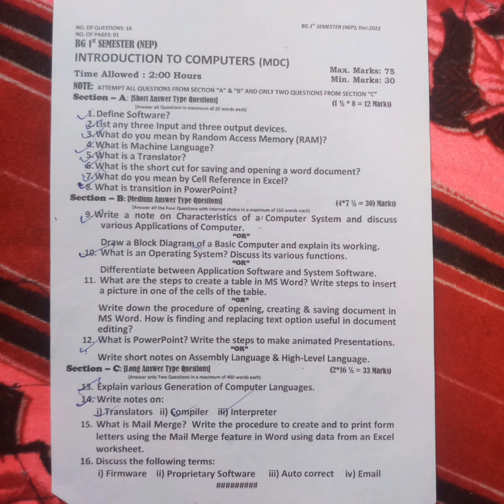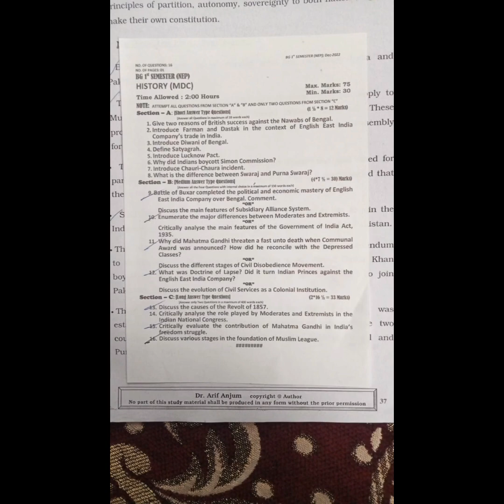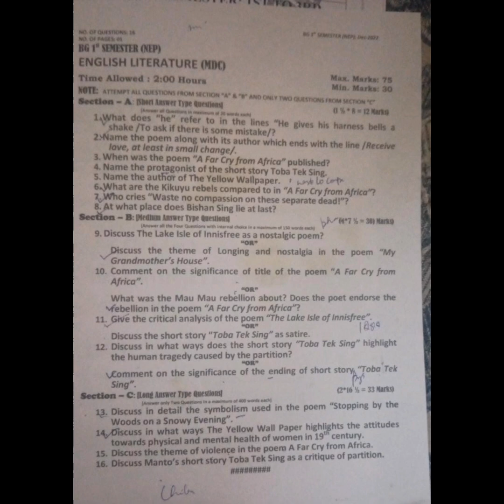Previous Papers of Multidisciplinary Courses BG-2nd Semester Kashmir University Batch-2022 NEP-2020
Assalamualaikum:

This video is about:

BG-2nd Semester-2023

Previous Papers

Multidisciplinary Courses

NEP-2020

Batch-2022

Kashmir University & Cluster University Srinagar

Batch-2022

NEP-2020

Kashmir University rakibzia #2020

Whatsup Group For 2nd Semester